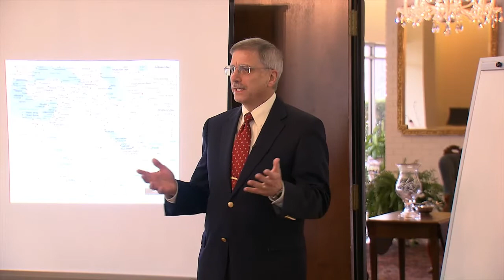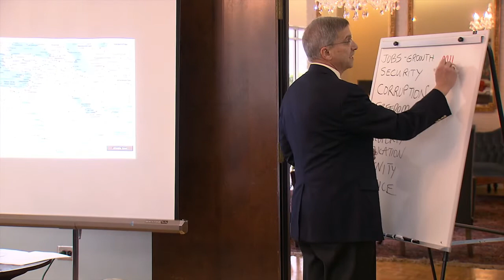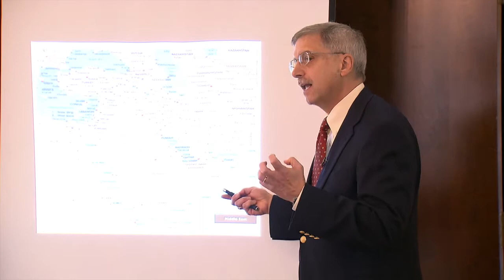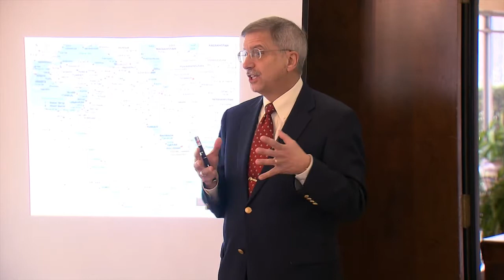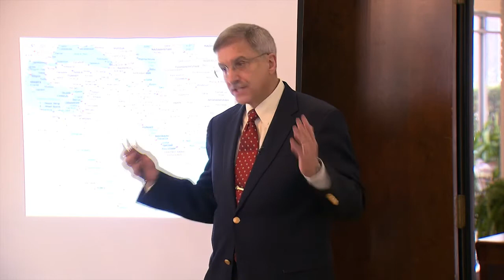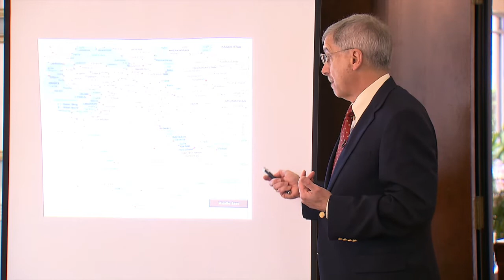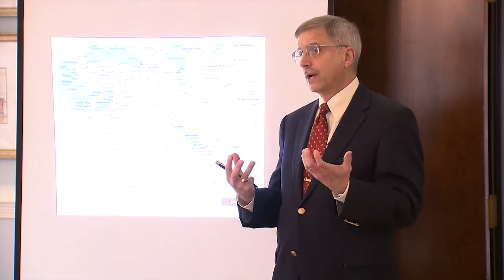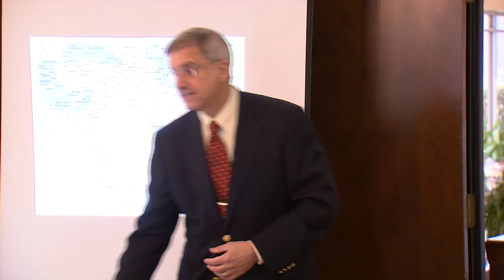Revolution and Reawakening in the Middle East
The Middle East has been riddled with conflicts and uprising for decades and has seen multiple waves of revolutions.æ David Litt, Executive Director for the Center for Stabilization & Economic Reconstruction, presents three generations of revolution and reawakening in the Middle East. He explains the common threads that run through all three generations of revolution and analyzes why the first two generations failed and what the third and present generation needs to do to succeed. Litt gives brief historical accounts of the revolutionary movements in the 1950s, 1970s, and most recently 2011. As a former U.S. Ambassador, he explains the United States' role in these conflicts and whether it was beneficial or not. He analyzes the factors that allowed some revolutions in 2011 to succeed while others failed. Litt provides what he believes is the recipe for the current revolutions to prove successful in creating lasting change, which includes establishing fair political systems, a sound legal system, and national reconciliation for various groups. He finishes his lecture by describing what form he believes any continued U.S. presence in the Middle East should take.